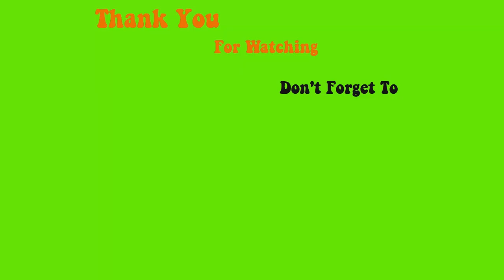123go party nails arcylic press on nails - Max Estrada